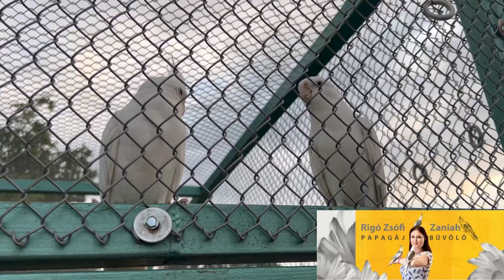Chili tanítja Hópihét 😊❤️ Chili teaches Snowflake to sing and talk.🫶